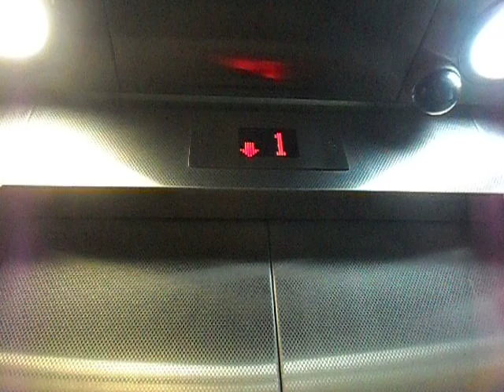薄扶林香港大學梅樓通力無機房升降機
位置：香港薄扶林香港大學梅樓

負載量：680 KG(公斤)-9 Persons(人)

途經樓層：G,M,1,2 (4層)

Kone M.R.L.(Machine-Room-Less) Traction Elevator at May Hall, Hong Kong University, Pok Fu Lam, Hong Kong